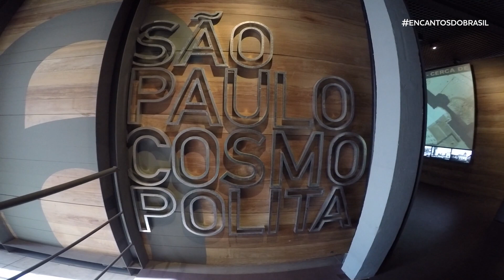encantosdobrasil | São Paulo | MERCURE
Conhece São Paulo? Os @HoteisMercure e o blog @Calleamerica vão desvendar os encantosdobrasil. Conheça as belezas regionais do país de um ponto de vista único e com imagens incríveis.
Gostou deste destino? Reserve já